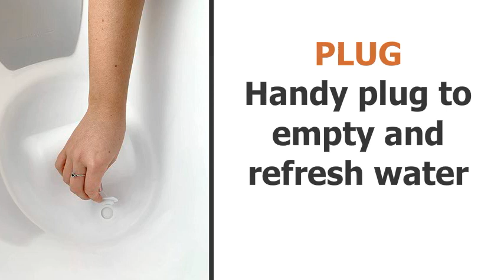Shnuggle Newborn Baby Bath - (UK-US)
Shnuggle - UK
Shnuggle - US

Shnuggle Newborn Baby Bath UK,
Newborn Baby Bath UK,
Baby Bath UK,
Baby Bath Products UK,
Bath Tub with Little Baby Bum Bump Support UK,
Baby Care UK,
Health & Baby Care UK
Bathing For Baby UK,
Baby Tub UK,
Baby Bath Tub UK